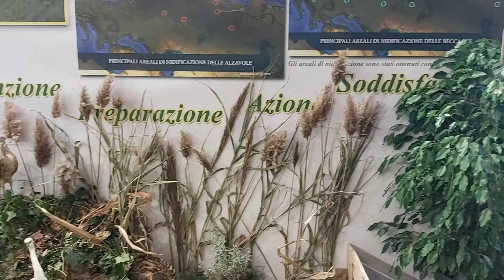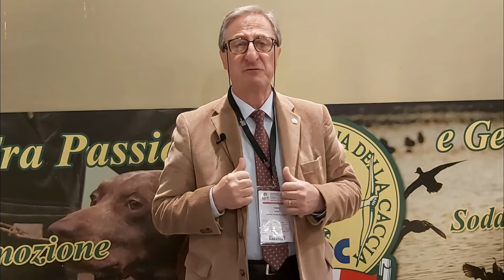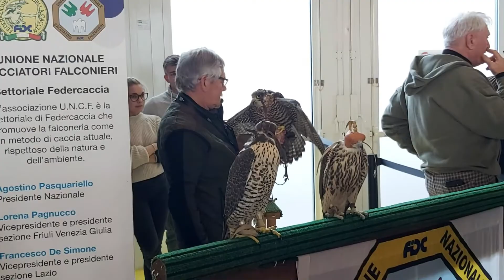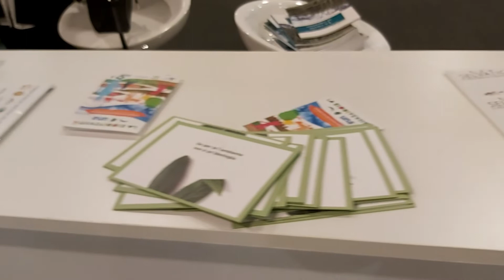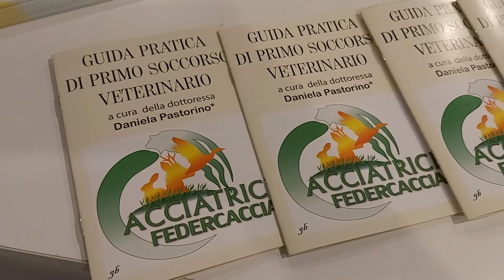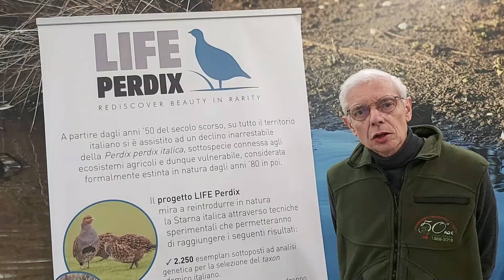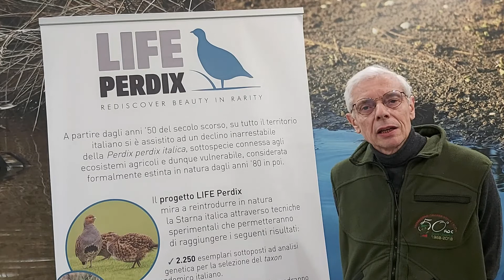HIT 2020 DALLA VOCE DEI PROTAGONISTI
Un successo la presenza di Federcaccia a questa edizione di HIT, la fiera dedicata alle armi da caccia, sportive e all’outdoor. Dalla Voce del presidente nazionale Massimo Buconi, dei dirigenti del Veneto e dei nostri ricercatori, un quadro di tre giorni che hanno visto Federazione Italiana della Caccia impegnata a tutti i livelli